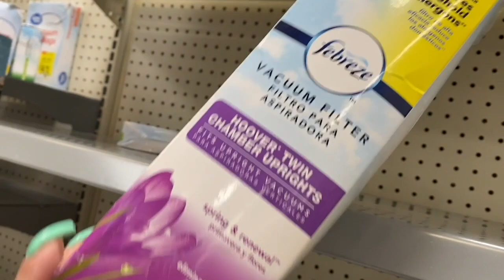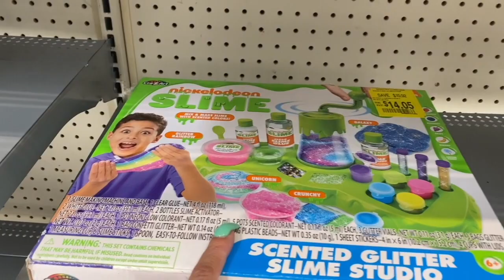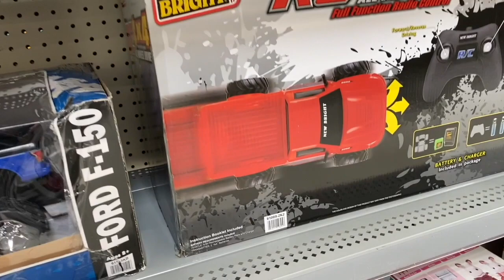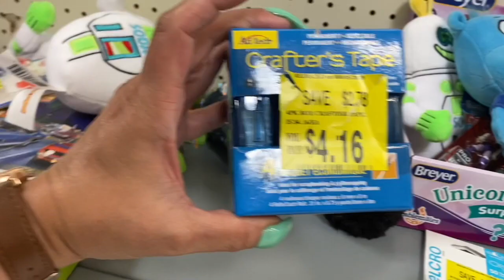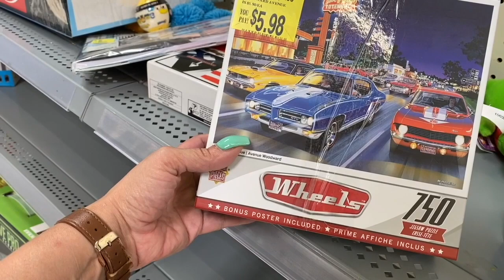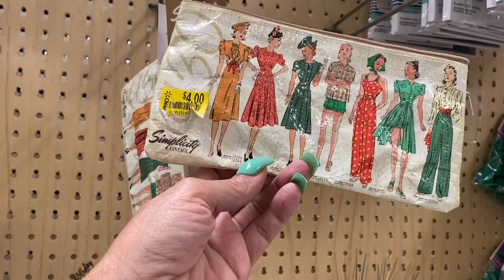WALMART "CLEARANCE" Come with me, MUST SEE!!!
If you enjoy DIY home decor crafts, and Come with me Shopping, Oh and even Hauls, This Channel is for you! I will be uploading my content at a minimum of 4 times a week in the am, an extra! Weekends included !

Come on over to my Instagram Channel below. Would love to see you there !
Proverbs 16:3 - Commit to the Lord whatever you do, and he will establish your plans, Amen!  "By God's Grace"
Head on over to my other platforms: Facebook link in Instagram Bio below!